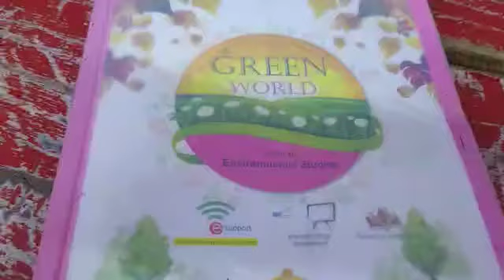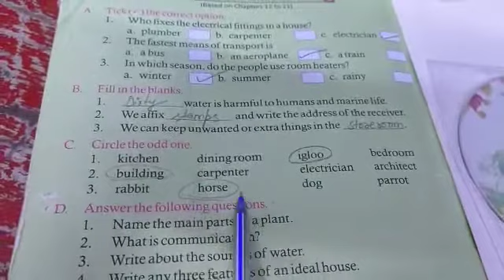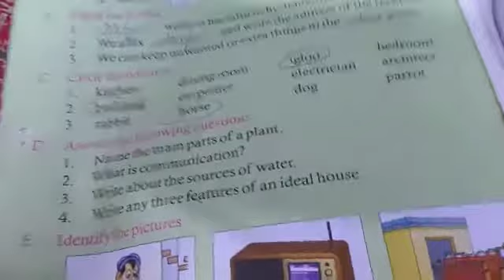Class 2 EvS Revision Exer 6